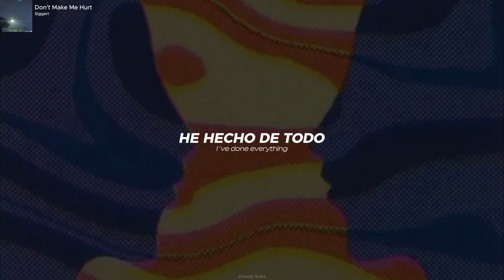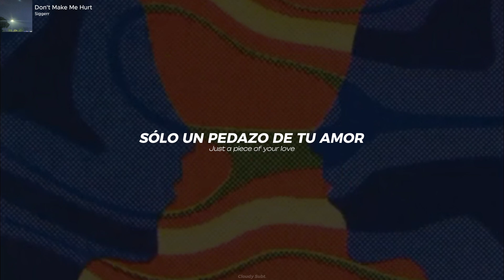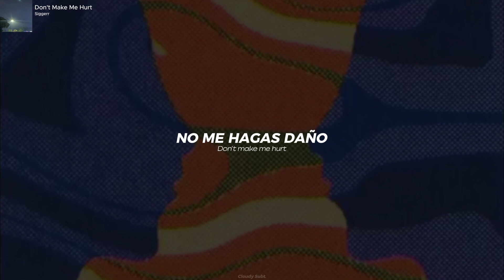Siggerr - Don't Make Me Hurt (Sub. Español / Lyrics)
La canción trata sobre el dolor y la frustración que siente alguien al intentar conquistar a una persona que no le corresponde. A pesar de los esfuerzos y las acciones para llamar la atención y ganar el amor de esa persona, sigue siendo ignorado. La letra expresa un anhelo desesperado por un pequeño fragmento del amor de la otra persona, pidiendo una oportunidad para demostrar sus sentimientos y temiendo el dolor de ser rechazado. En resumen, la canción aborda temas de amor no correspondido, deseo de reciprocidad y la tristeza de no ser correspondido en los sentimientos.

The song is about the pain and frustration that someone feels when trying to conquer a person who does not correspond to him. Despite efforts and actions to get attention and win the love of that person, he/she continues to be ignored. The lyrics express a desperate longing for a small piece of the other person's love, asking for a chance to show their feelings and fearing the pain of being rejected. In short, the song addresses themes of unrequited love, desire for reciprocity and the sadness of not being reciprocated in feelings